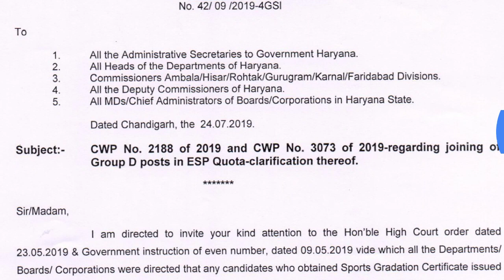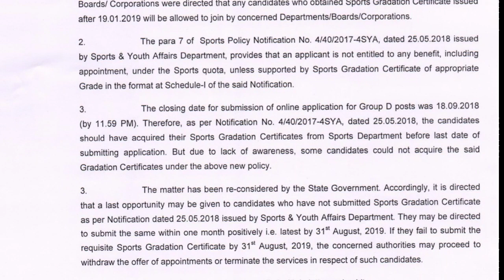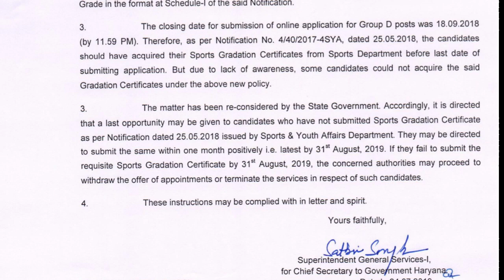HSSC BREAKING:HARYANA GROUP-D वेटिंग वाले कैंडिडेट्स के लिए आई बड़ी खुशखबरी इस दिन क्लियर होंगी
HSSC GROUP-D WAITING LIST LATEST UPDATE OR NEWS
HARYANA GROUP-D WAITING LIST LATEST UPDATE OR NEWS
HSSC GROUP-D WAITING JOINING LATEST UPDATE OR NEWS
HSSC LATEST UPDATE OR NEWS